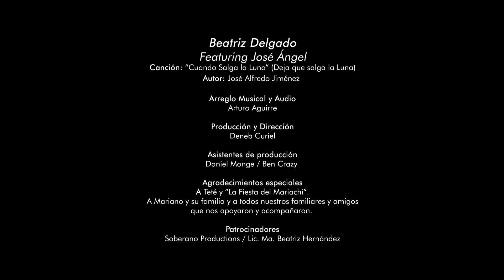José Angel ft. Beatriz Delgado - Deja que salga la luna